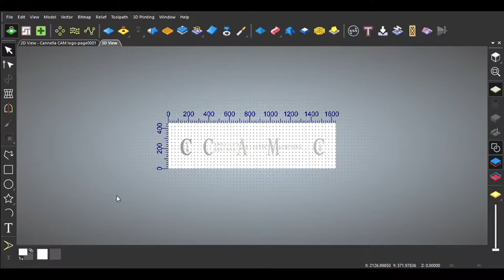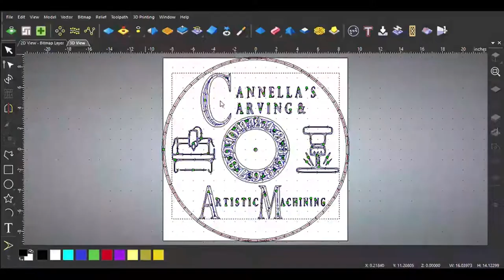CNC Custom Carved Clock created from a bitmap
This video is our first look into the process behind creating custom carved CNC projects! This video follows the process of creating a CAM drawing and post processing G-code to the CNC Router, routing the pattern into the wood, sanding and installing the clock mechanism into a custom Wooden Clock all time lapsed into a sub 10 minute video with a great tune playing over top.

Look us up on Facebook! Just search for: @cannellacam